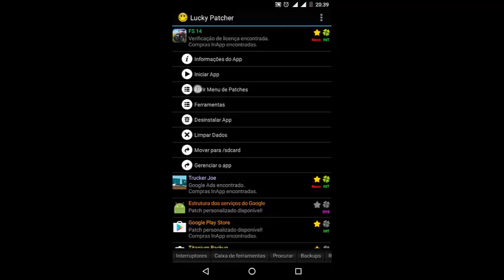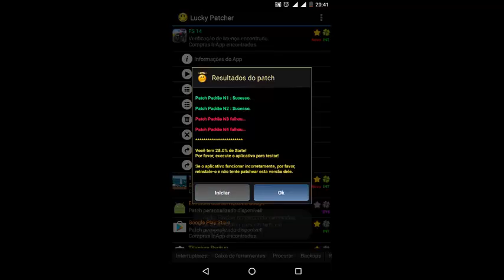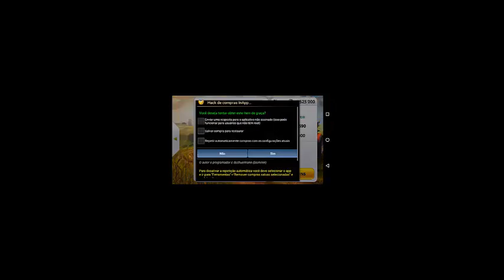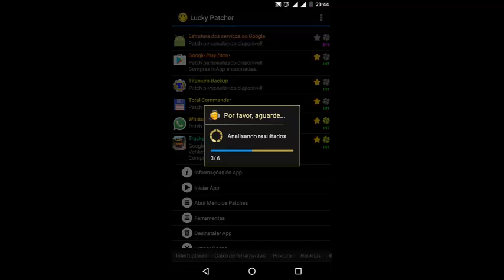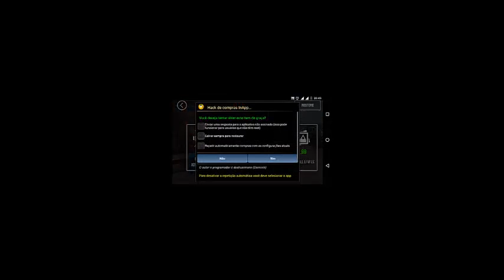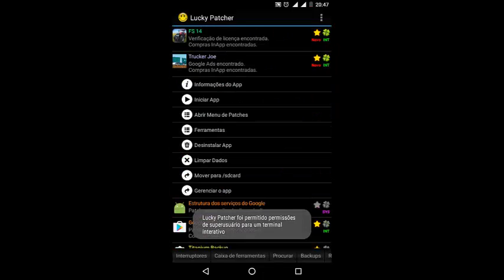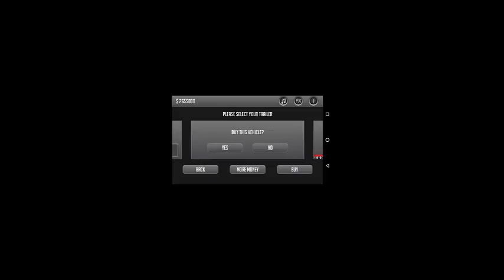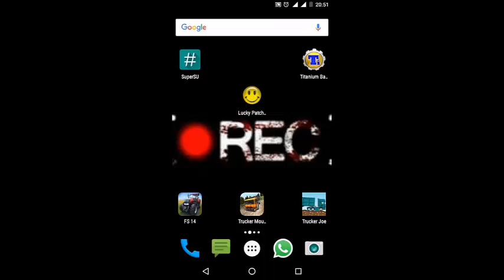Como fazer Compras em jogos sem cartão de credito